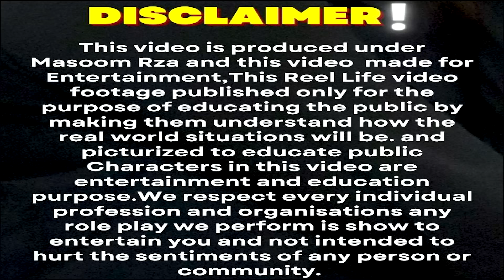Masoom ने Sifa को बॉयफ्रेंड से बात करते रंगे हाथ पकड़ा 😱|The Sifa World